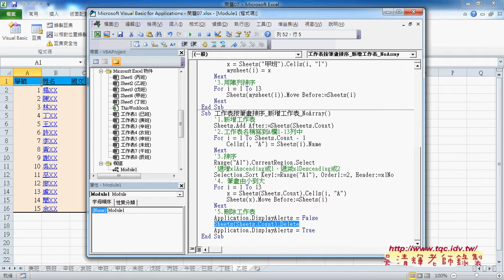05 如何新增暫時性工作表排序後刪除EXCEL VBA自動化 吳老師2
上課內容：
01_如何批次下載外匯資料範例與工作表相關
02_如何利用陣列快速搬移工作表位置
03_如何按照某範圍排序與筆畫排序
04_如何將資料放在陣列再移動工作表
05_如何新增暫時性工作表排序後刪除
06_如何設計表單與另存新檔並郵寄
07_如何按照清單排序與另存新檔
08_如何讓使用者自行選擇目錄

與前幾期的課程雖然用的是相同的範例，但最大的不同在：
1.除了解說建函數公式，並將之轉成自訂函數，把複雜的公式變簡單。
2.如何將複雜的公式變成簡單的按鈕，按下按鈕就自動完成工作。

內容主要分成：
1.常用函數
2.進階函數應用
3.從函數到VBA設計
4.如何自訂函數
5.VBA程式設計入門
6.如何錄製巨集與修改
7.如何將大量資料轉存到資料庫
8.如何讀取資料庫資料

優點：
1.可非線性學習：可按照自己最不熟的部分多次學習。
2.可反覆學習：有疑問可以多次聽講，保證學的會。
3.可攜帶學習：只要有瀏覽器就可以播放SWF檔，MAC電腦也沒問題。

課程理念:
1.以循序漸進的方式, 透過詳細的說明和實用的Excel VBA範例, 逐步了解整個 VBA 的架構與輪廓,進而學習 VBA 變數、函式及邏輯的觀念, 即使沒有任何程式設計基礎, 也能自己親手撰寫 VBA 程序來提昇工作效率, 晉身職場 Excel 高手！ 2.進而解說EXCEL與資料庫的結合，將EXCEL當成資料庫來使用，結合函數、VBA等更深入的功能，讓資料處理和分析的應用更上層樓。 3.將結合GOOGLE雲端試算表，教您如何將EXCEL函數雲端化與網路化。

吳老師 2014/12/9